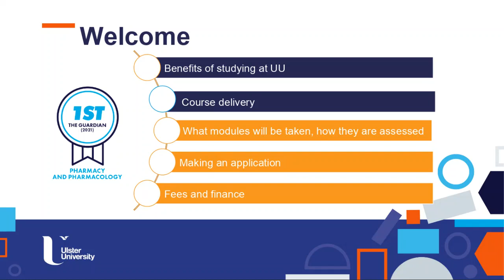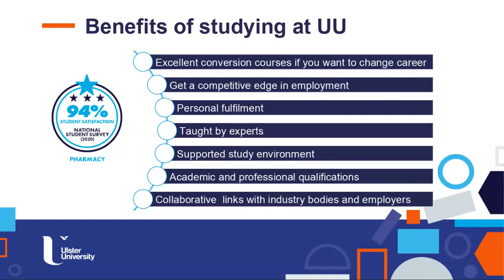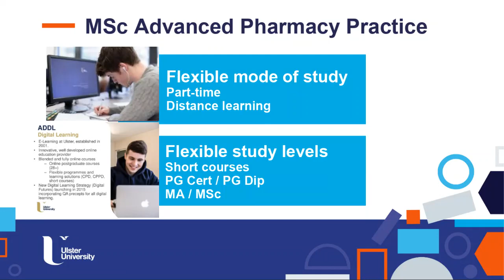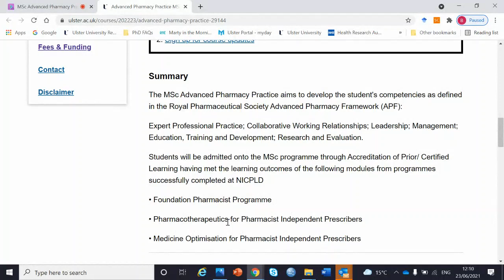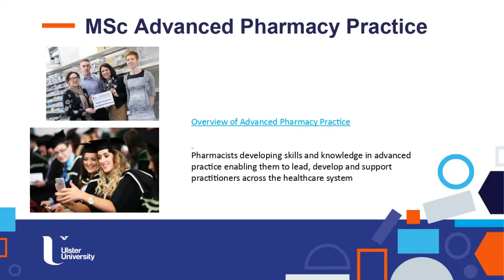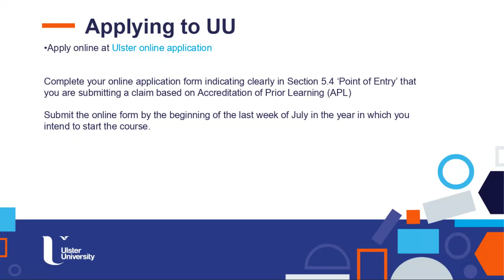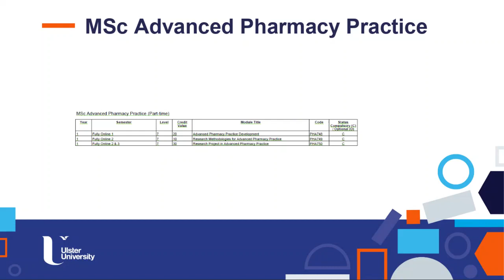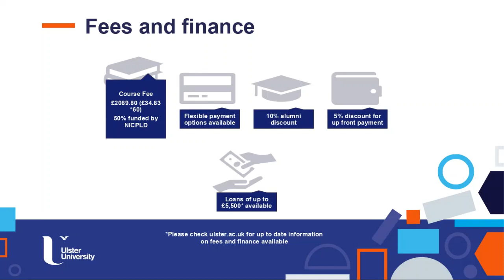MSc Advanced Pharmacy Practice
Find out why you should study MSc Advanced Pharmacy Practice at UU. Hear from the course director, who gives an insight into course content and the added value this postgrad course can bring to you and your career.